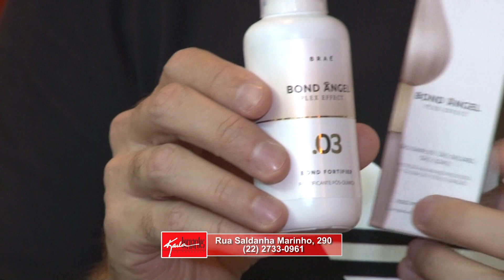pgm PASSO A PASSO 31 10 2018 BL 3